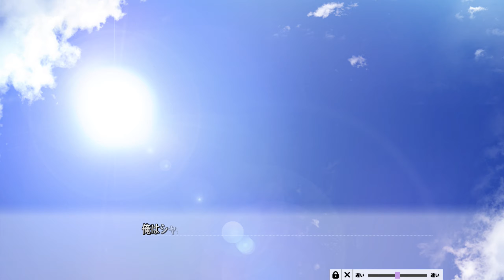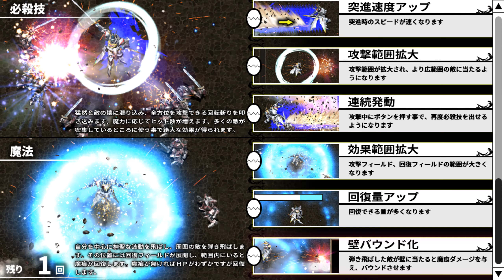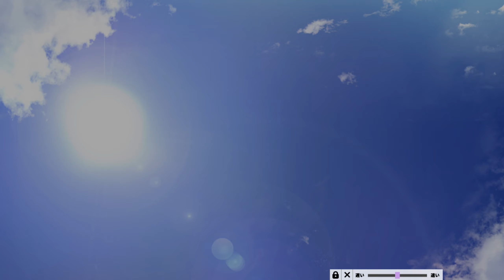[PC] Senkou no Clarias aka Isekai Baldr (Trial version) - Chapter 2 (choice 1 for all)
Tsundere best girl. Fight me IRL if you disagree.